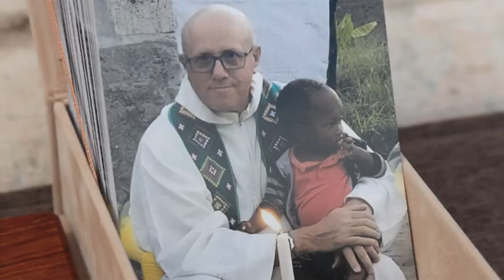Tutta la città in lacrime per l'addio a Don Giuseppe Mazzocco, missionario in Mozambico, amatissimo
Larghissima partecipazione e profonda commozione per l’ultimo saluto al don Giuseppe Mazzocco, oggi pomeriggio, mercoledì 14 luglio, nella chiesa Cattedrale di Adria. Molto persone hanno seguito il rito delle esequie sul sagrato dove sono stati allestiti alcuni gazebo con le sedie. La cerimonia funebre è stata presieduta dal vescovo Pierantonio Pavanello con il vescovo di Vicenza Beniamino Pizziol, concelebrata con tanti sacerdoti della diocesi. Significativa la presenza di don Maurizio Bolzon, che insieme a don Davide Vivian ha operato fianco a fianco con don Giuseppe fino all’ultimo, particolarmente provato, al suo fianco fra Luca Santato anche lui impegnato in Mozambico, sempre con gli occhi fissi sul feretro. Increduli e senza parole anche don Giuliano Zattarin e don Gabriele Fantinati “padri” spirituali di don Giuseppe e di altri missionari polesani.

Alla cerimonia hanno partecipato i sindaci di Adria Omar Barbierato, Vinicio Piasentini di San Martino di Venezze e Gian Pietro Rizzatello di Costa di Rovigo paese natale del sacerdote e ultima tappa del suo cammino terreno. In chiesa erano presenti anche i gonfaloni dei comuni di Adria, Rovigo e San Martino di Venezze listati a lutto. Il senso dell’impegno spirituale, pastorale e sociale di don Giuseppe è riassunto nelle sue parole riportate nel cantino funebre: “Annunciare il Vangelo per me non è un vanto, perché è una necessità che mi si impone: guai a me se non annuncio il Vangelo! Se lo faccio di mia iniziativa ho diritto alla ricompensa; ma se non lo faccio di mia iniziativa, è un incarico che mi è stato affidato”. Don Giuseppe aveva 59 anni, sicuramente aveva ancora tante cose da fare per questo, come ha detto il vescovo Pierantonio “la sua morte ci è arrivata improvvisa ma ancor più la sentiamo ingiusta”.